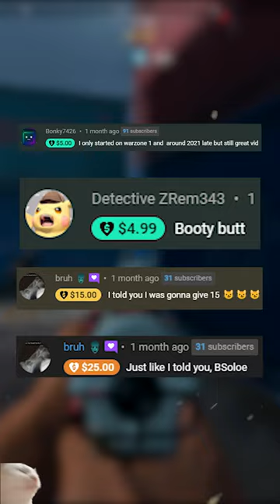HOW TO MAKE COD FUN AGAIN! | Call of Duty Shorts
Call of Duty got rid of all of these features, but I think that they need to be brought back. It would improve the game a ton and make it more enjoyable. Maybe then they'll stop sending cease and desist letters to XLABS & Plutonium. This is also for multiplayer specifically and not Warzone or DMZ. Let me know what you all think of the video. Thanks for the support :)

Perks include:
Shoutouts in videos, follows on social media, early access to videos, custom role in the Discord server, custom emoji next to your name in comments and live streams, etc.

All donations are being invested back into my channel to make it as good as it can.